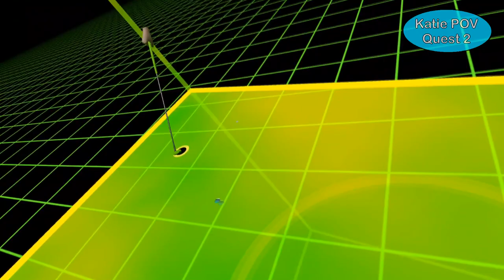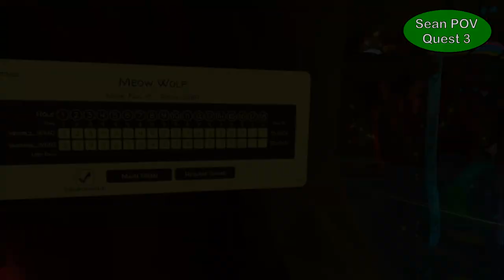Walkabout Mini Golf - Meow Wolf DLC Playthrough (Daytime)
In this video we are playing the new DLC for Walkabout Mini Golf: Meow Wolf!

All in all we really enjoyed this new map, we will be uploading another video for the night course and also walkthroughs for the balls and the club collectible at a later date.